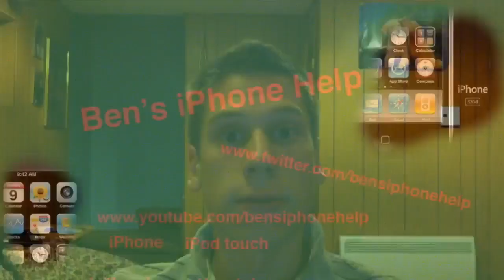How to update to iOS 4.2 on iPhone, iPod touch, iPad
Quick update for 4.2.
Be sure to read this for more info.